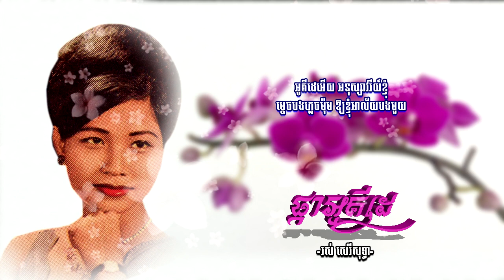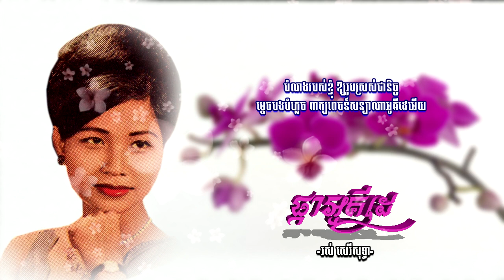ផ្កាអូគីដេ - រស់​ សេរីសុទ្ធា | Ros Sereysothea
បទៈ ផ្កាអូគីដេ